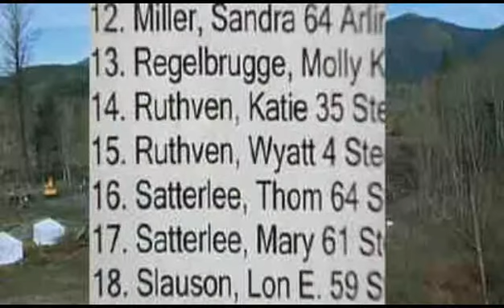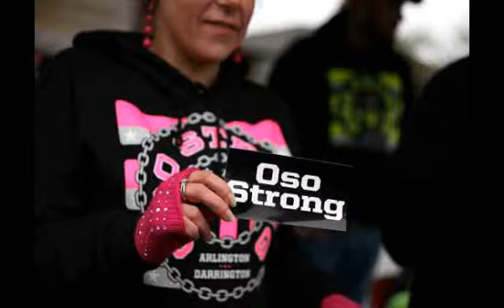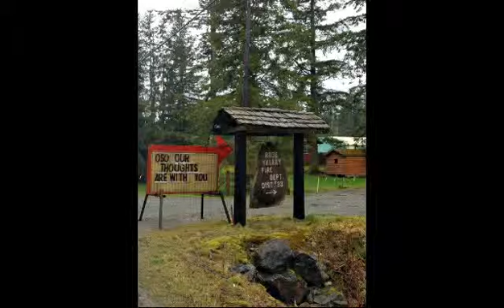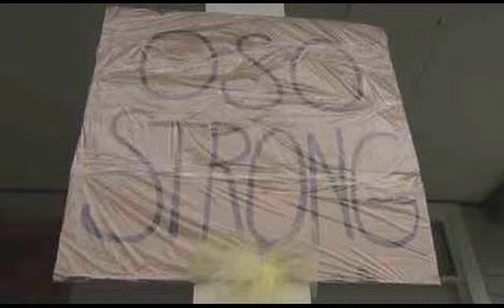Oso Strong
Luke Bryan- Drink A Beer